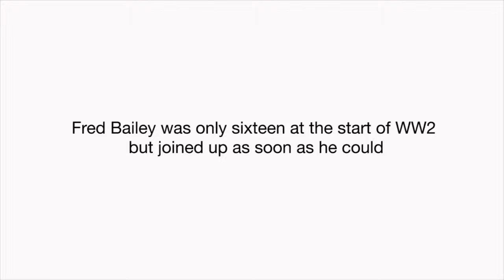Fred Bailey on parachute training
Fred Bailey was only sixteen at the start of WW2 but joined up as soon as he could.